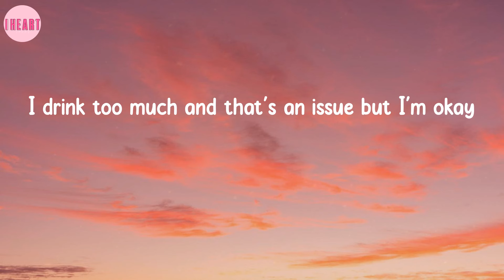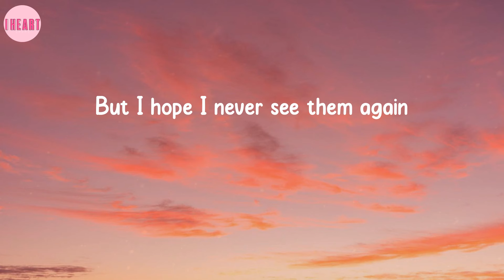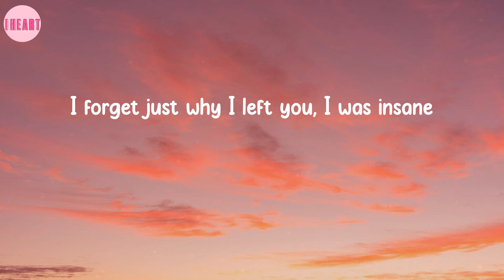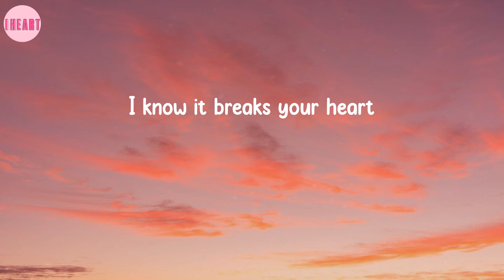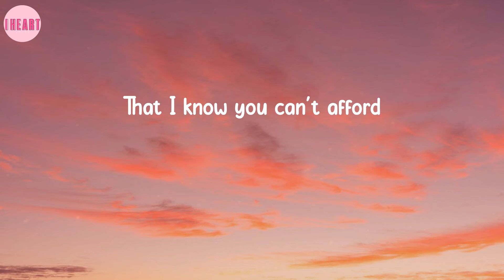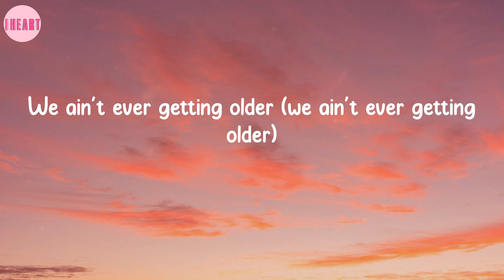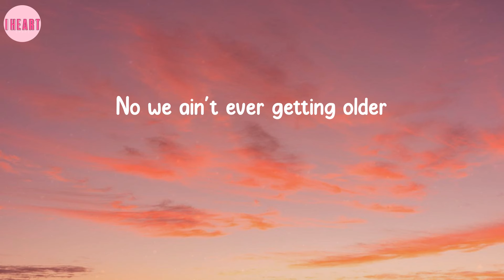Closer - The Chainsmokers (Lyrics)